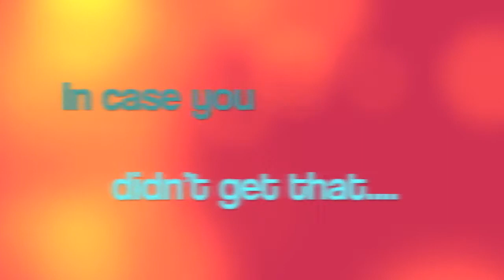We Are Never Getting Back Together (Stop Motion Project)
This is my first Stop Motion picture. I have been wanting to do one for some time now. And seeing as how the timing was appropriate for Taylor's new kick-butt song/album I thought WHY NOT! I know it's choppy in some places, once again, a little mercy. I am sure my next one will be MUCH BETTER, since I know the dynamics of Stop Motion. Hope you like it!